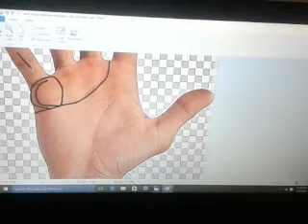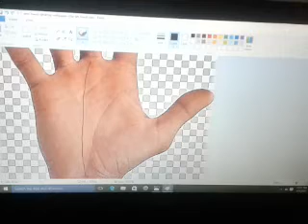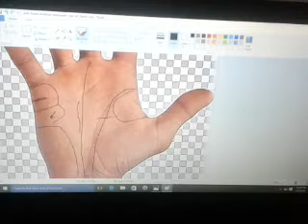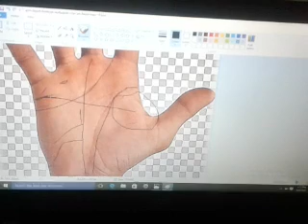( Part 01 ) Marriage Line यानि विवाह रेखा के जाने आपका विवाह कब होगा व वैवाहिक जीवन कैसा रहेगा ।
जाने आपका जीवनसाथी कैसा होगा, उसके गुण कैसे होंगे, वो आपको प्यार करने वाला  होगा कि नही।
HAST REKHA,SARKARI JOB,government job astrology,government job astrology parwat,shukra parwat,chandrama parwat,rahu parwat,ketu parwat par trishul; hath me surya  rekha, lifeline- jeevan  rekha,hurt line- hriday rekha,shirs -mind line rekha per sidha and ulta trishul ka matlab; videsh jane  ki rekha hath me; foreign settlement line in hand; foreign settlement after marriage palmistry;vastu ; kundali;

Lifetime w jeevan rekha do mukhi jeevan rekha jeevan rekha tuti hui jivan rekha kati hona jivan rekha santan rekha hast rekha hath ki jivan rekha hath ki rekha vivah rekha jeevan rekha kaun si hoti hai short life line palmistry jeevanrekha
deepika padukone palm reading do mukhi vivah rekha fate line age calculation female santan rekha hastrekha in hindi hath me cross ka matlab life line life line palmistry age life rekha in hand lifeline rekha in hand marriage line in female hand mulank 3 overlapping life line palmistry

Lifetime w marriage line rekha ki rajneeti part 3 salman khan palm reading santan rekha in male hand in hindi domukhijeevanrekha HERR 2 mukhi jeevan rekha aamir khan palm reading bhagya rekha in hand bibah rekha bibaho rekha bichar bengali budh rekha in palmistry business rekha

jivan rekha gyan in hindi jivan rekha ke bare mein jiwan rekha feats Sat jaal amitabh bachchan hand palmistry hast rekha gyan in hindi hath ki rekha kaise dekhte hain hath me hath na ho to kya hath ni rekha jeevan rekha tuti ho to kya hota hai life line palmistry marriage line

jeevan rekha
do mukhi jeevan rekha jeevan rekha tuti hui
jivan rekha kati hona jivan rekha santan rekha hast rekha hath ki jivan rekha hath ki rekha ,vivah rekha ,jeevan rekha kaun si hoti hai, life line